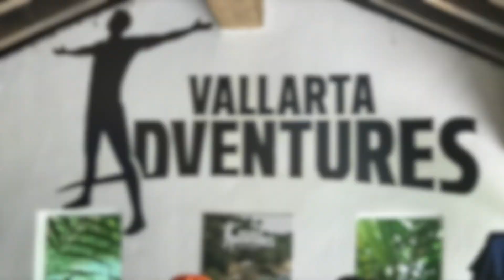Vlog -Carnival Cruises Excursion - Extreme Zip-line Canopy Tour- Waterfalls, Rappels, Slides, & More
This is “Extreme Canopy and Lunch” excursion put on by Vallarta Adventures. Now, I’ll let Carnival Cruise Lines put this excursion into their words: “Begin with an exciting APEX® speed boat ride from the pier. Take an Off -Road adventure to the heart of the tropical forest where scenic beauty and rich ecological habitats create a true paradise. Hike through the forest, ride mules and splash through streams. Rappel besides crashing waterfalls into cool natural river pools; soar 200 feet above the ground over the jungle foliage on a 1,000-foot zip line and ride a toboggan. Launch down one of the exiting water slide for an extra thrill and exciting cool down, and much, much more on this unparalleled adventure! This is an Accelerating Blood Pumping excursion for any family to do.  With any excursion read the fine print to make sure you are up for the challenge. Yes, the bull ride was free and so is archery.  It was a blast!  The company is also making another zip line “Coaster Zip” that should be up for use by the end of 2019. My advice for parents, do some cardio before the tour, I'm glad I did. I've done Canopy tours all over the world.  This one ranks in the top ten for price and adventure.